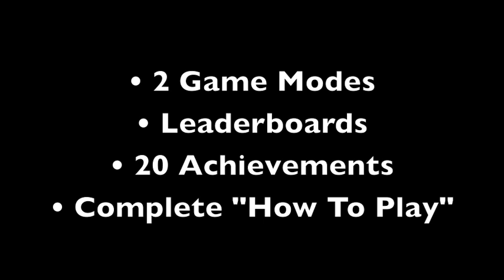Powergrids iOS Trailer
Official trailer for the strategy/puzzle game "Powergrids," which is now available for iOS (iPhone, iPad, iPod Touch).